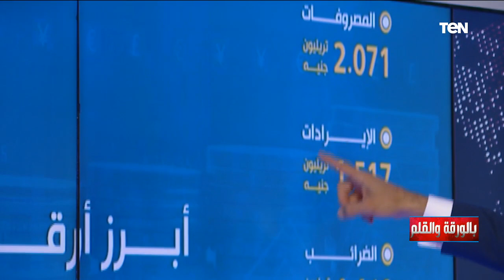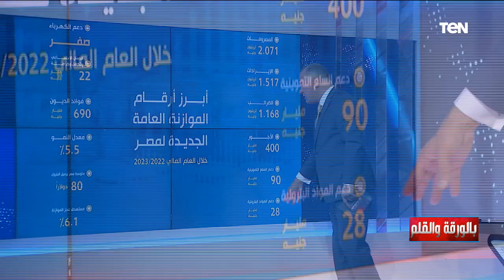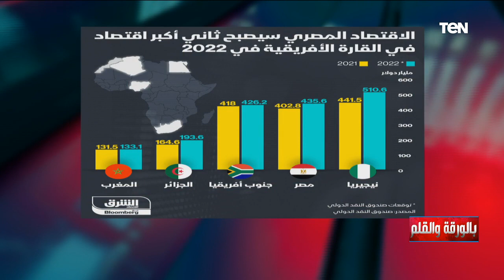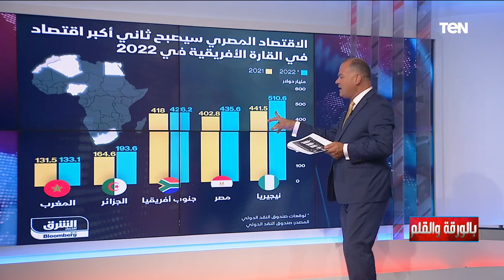بالورقة والقلم | الديهي يرد على دعاة وقف المشروعات القومية.. ويوجه دعوة للمستثمرين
- حلقة الإثنين 9 مايو 2022، والتي تناول خلالها الإعلامي نشأت الديهي، عدد من الملفات الهامة، منها الرد على دعاة وقف المشروعات القومية وحياة كريمة، ورده القوي على بيان الحركة المدنية الوطنية، بعد إطلاق الحوار السياسي، ودعوة للمستثمرين.